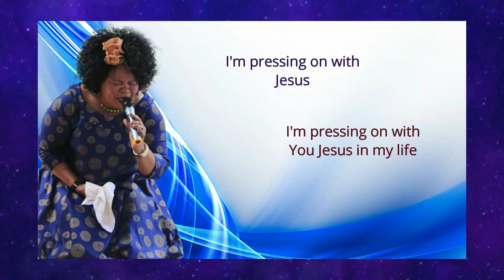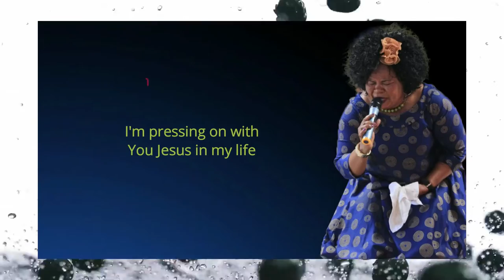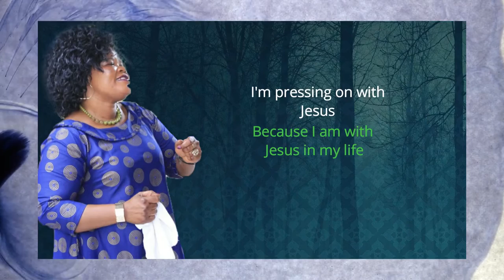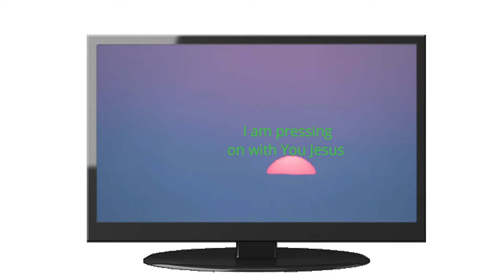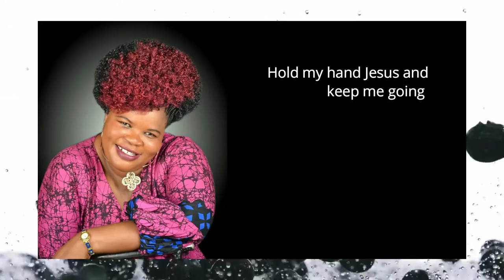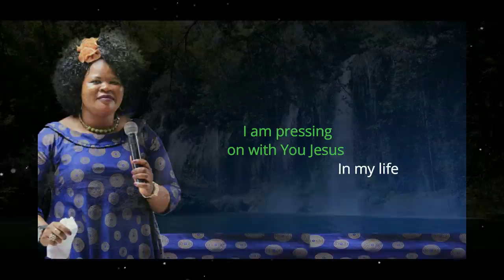ASUDO GI YESU - DOROTHY AWUOR [Skiza 5353251 to 811]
@2022 Channel Administered by Ngomma Vas, To set as Skiza, Kindly send "Skiza 5353251" to "811"

SONG: Asudo Gi Yesu
ARTIST: Dorothy Awuor
AUDIO: Shalom Studio
GRAPHICS: Devance Empire